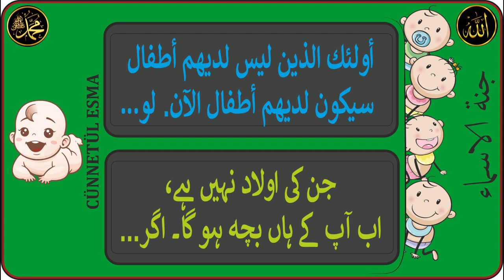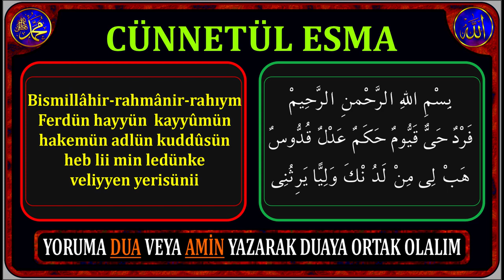ÇOCUĞU OLMAYANLAR, HER GÜN 19 DEFA OKURSA, EN YAKIN ZAMANDA ÇOCUK SAHİBİ OLUR.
ÇOCUĞUM OLMUYOR?! HER GÜN 19 DEFA OKURSA, EN YAKIN ZAMANDA ÇOCUK SAHİBİ OLUR.

HER GÜN 19 DEFA:
بِسْمِ اللهِ الرَّحْمنِ الرَّحِيمْ
فَرْدٌ حَىٌّ قَيُّومٌ حَكَمٌ عَدْلٌ قُدُّوسٌ
هَبْ لِى مِنْ لَدُ نْكَ وَلِيًّا يَرِثُنِى

Bismillâhir-rahmânir-rahıym
Ferdün hayyün  kayyûmün hakemün adlün kuddûsün
heb lii min ledünke veliyyen yerisünii

Aynı zamanda BİRBİRİMİZİN NİYETLERİNİN KABUL OLMASI NİYETİYLE yoruma kısa da olsa bir dua veya -âmin- yazalım. Kimin duası kabul olur belli olmaz.

Diğer videolarıma bakarak her türlü sıkıntınızın çaresini bulabilirsiniz. Eğer bulamazsanız bana yazınız.